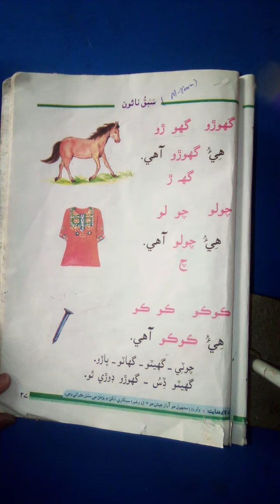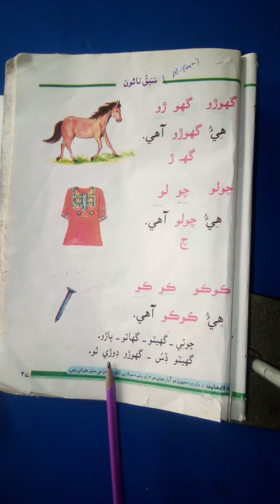Class I Sindhi MT Lesson 09 Video 06